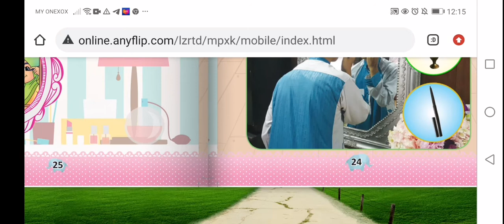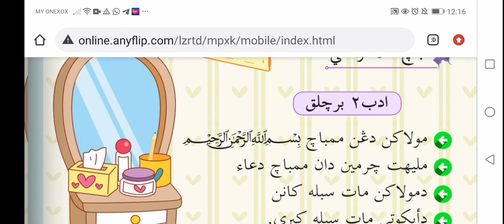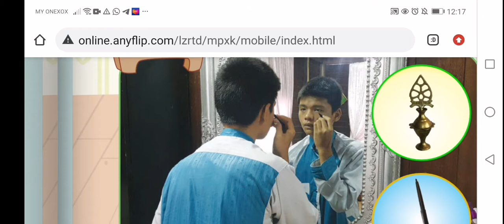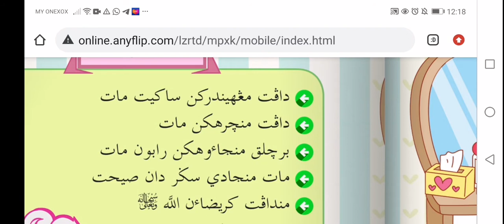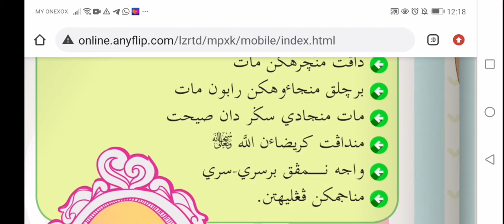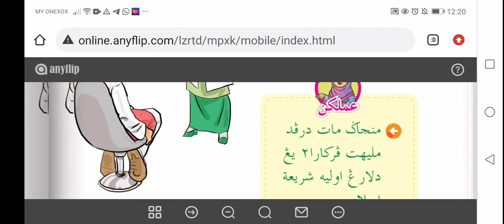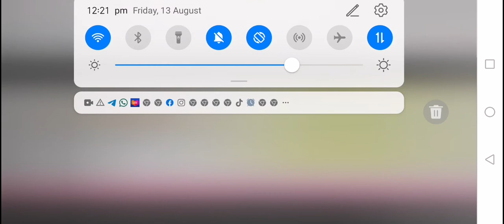Akhlak Tahun 1- Adab Bercelak